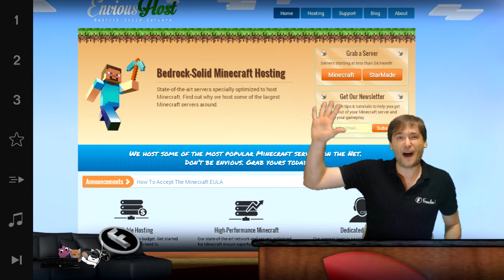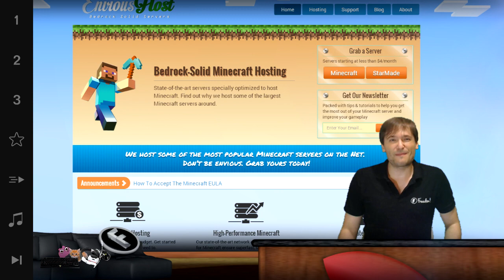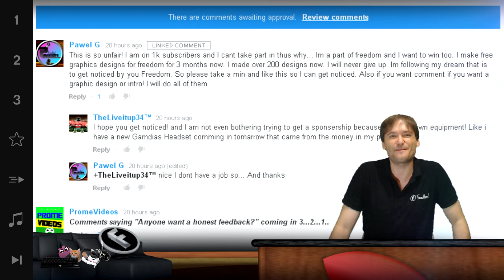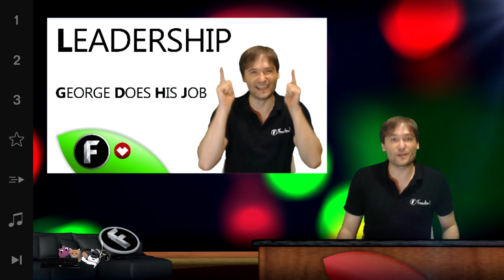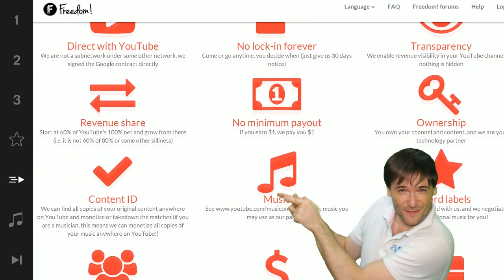★ $100k Day 11 - Gaming house!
Gaming house and two new winners on Day 11 of our $100,000 sponsorship! ► Was it you?

▼ Freedom!

▼ Network

▼ XSplit

▼ Music